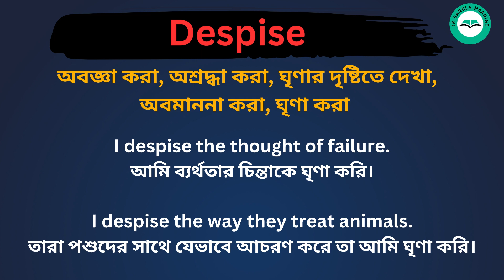Despise Meaning in Bengali /Despise শব্দের বাংলা ভাষায় অর্থ অথবা মানে কি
Despise Meaning In Bengali
 Despise শব্দের বাংলা ভাষায় অর্থ অথবা মানে কি
 Despise Bangla Meaning